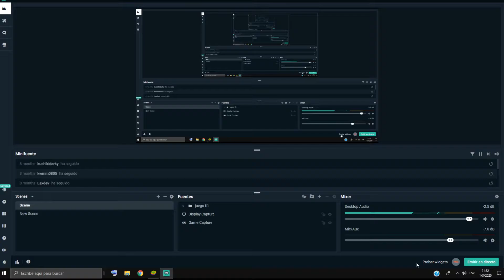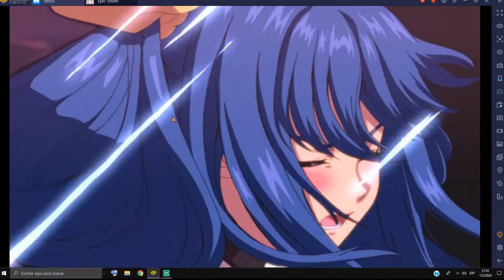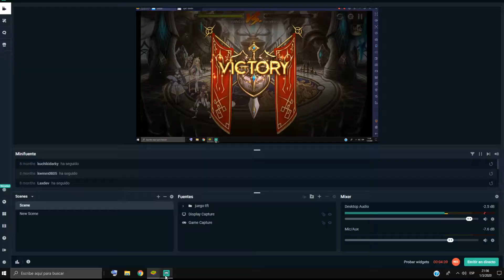eíc seven cuenta itsmevol